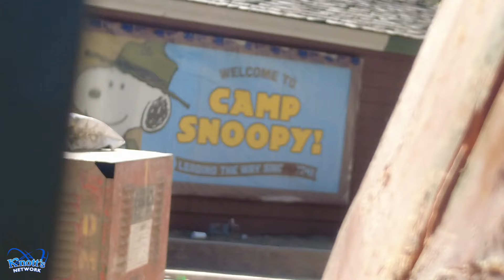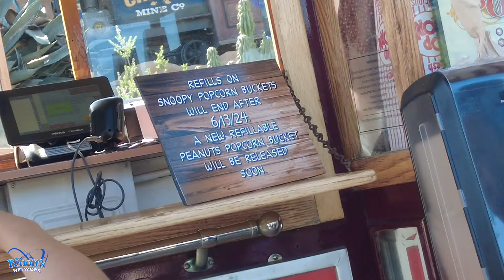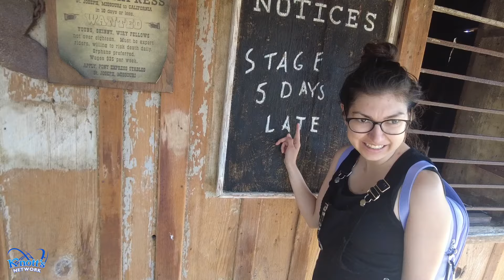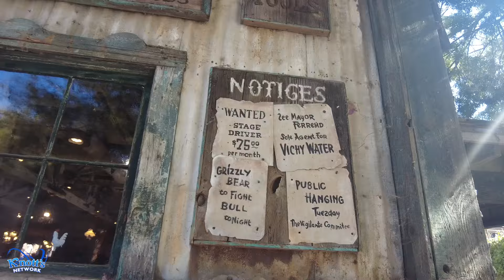Knott's Berry Farm Updates! Camp Snoopy, Ride Refurbs, Scary Farm & More! 6-10-24 Beagle Express!